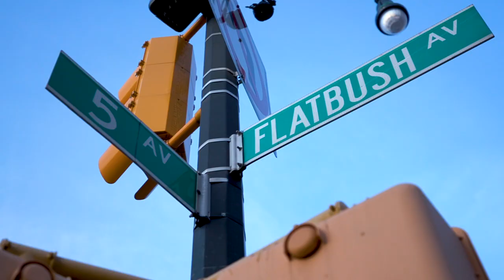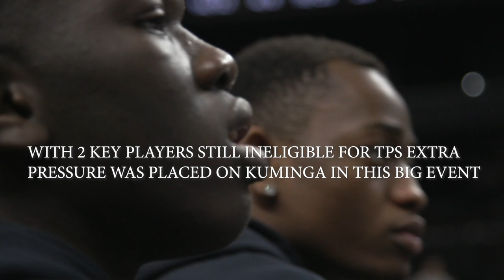JONATHAN KUMINGA: All-Access @ KYRIE IRVING INVITATIONAL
After being informed moments before tip-off that he was eligible to play, the #1 Junior in the Nation and game MVP Jonathan Kuminga led a shorthanded Patrick School team to victory over rival and NJ powerhouse Roselle Catholic.  Our cameras were with Jon for the entire day, documented here.